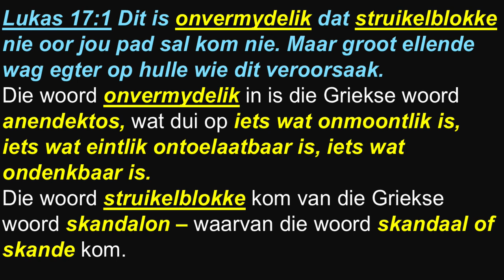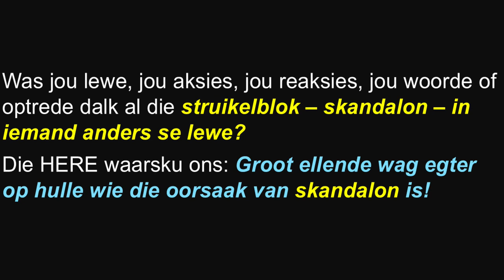Oordenking Maandag 12 Augustus 2024 05:00